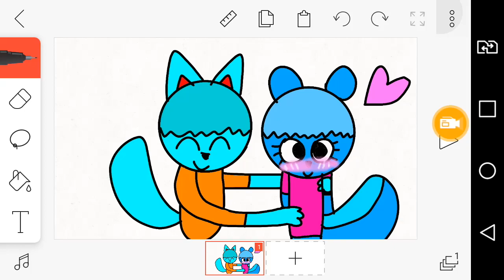Desenho De Namoro ❤😍